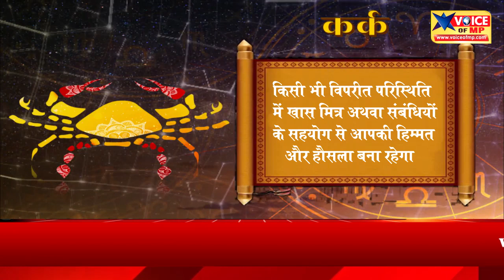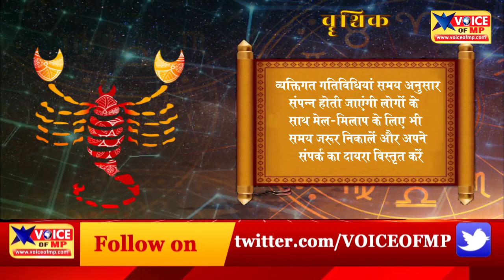22 फरवरी का राशिफल: कन्या राशि के लोगों को सितारों का साथ, जाने आज का राशिफल वॉइस ऑफ एमपी के साथ